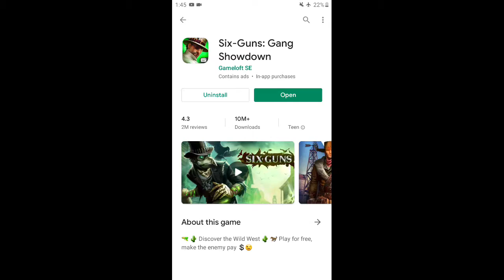Six Guns #1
The story begins, Enjoy:D